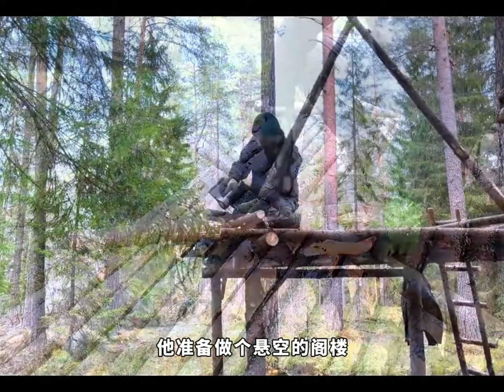【荒野建造】男人徒手把一座大山掏空挖出一室一厅，引得三千万网友羡慕，来看看他是怎么做的吧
用心製作好每一個荒野故事～
這裡是【荒野生存】正版授權頻道
本頻道所有內容均已原創授權
我們是一群荒野生存的影迷
希望通過自己的剪輯給大家帶來更多的快樂
持續更新《荒野生存》系列解说
小夥伴們有什麼說的
歡迎在留言區留言，看到會回覆噠
再次感謝大家的支持(ง •_•)ง